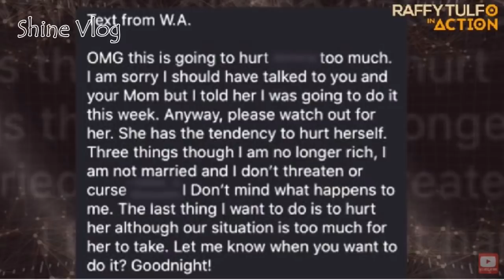AMIRA ALAWI SINO NGA BA SYA? AT SINO SI MR ASUNCION ASUNCION?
AMIRA ALAWI SINO NGA BA SYA?